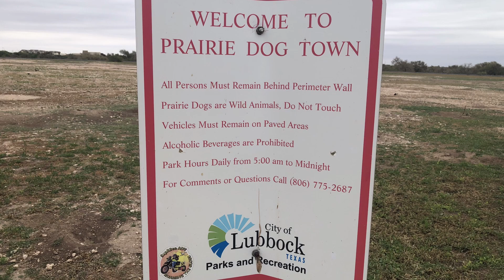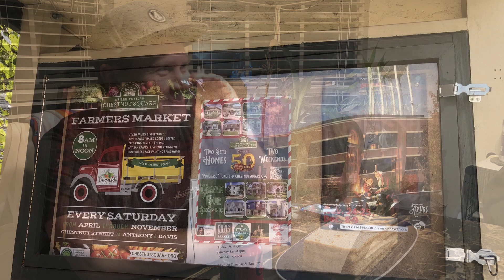meandher 2023 West Texas and Smoky Mtns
Lubbock Prairie Dog Town, Mckinney, TX, Smoky Mtn National Park.